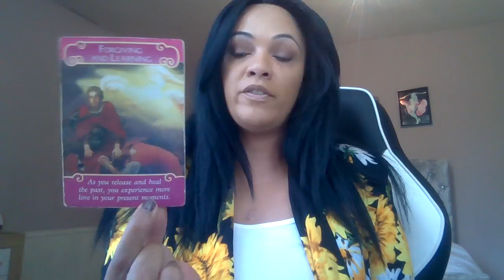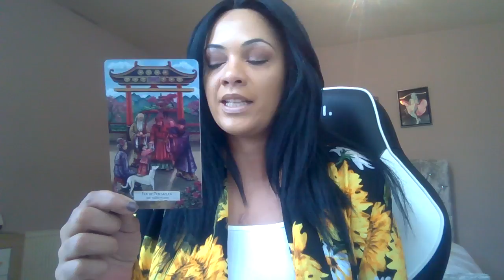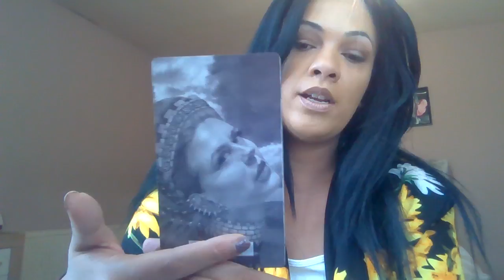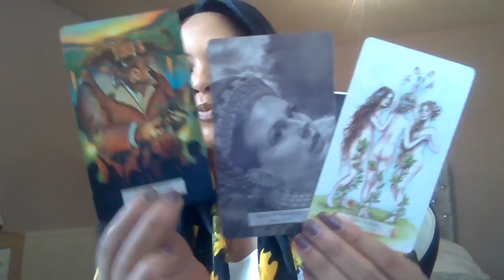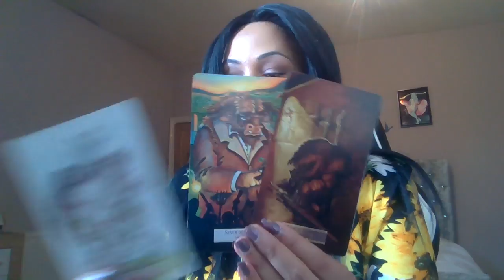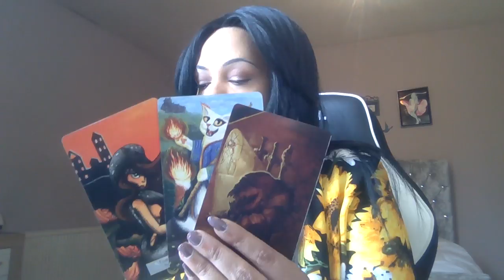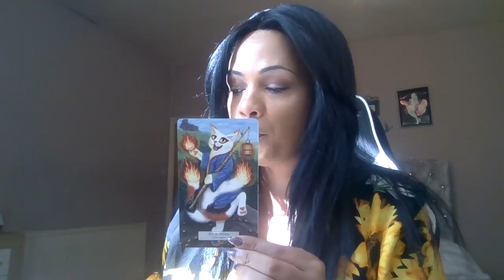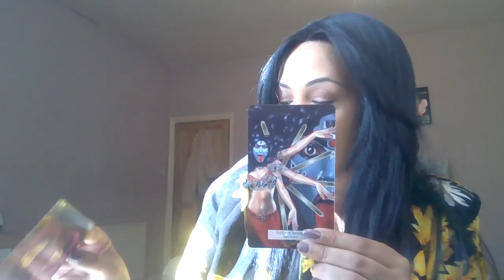Leo August, Too busy to talk ?